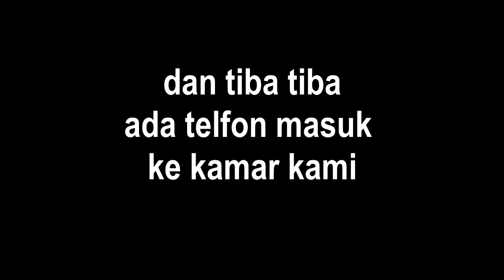HOT VLOG #10 EVENT BARENG TRI SUAKA DI GROBOGAN